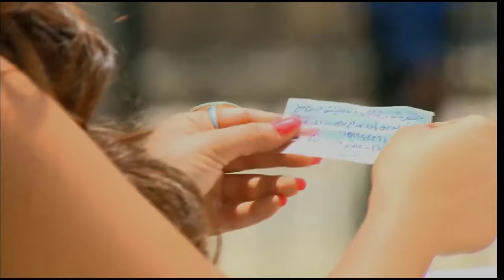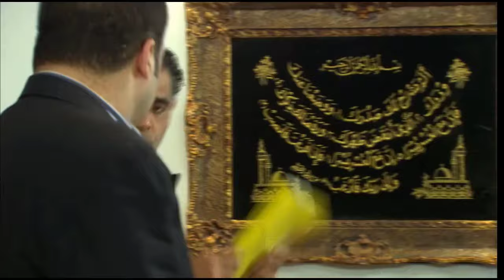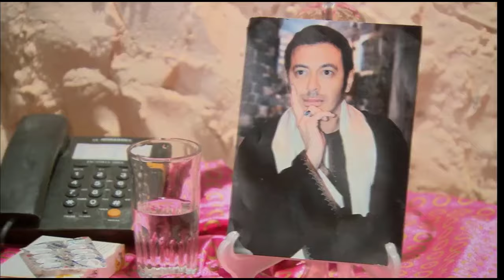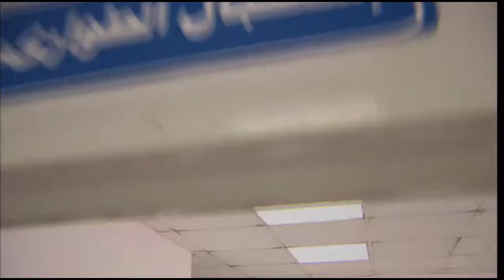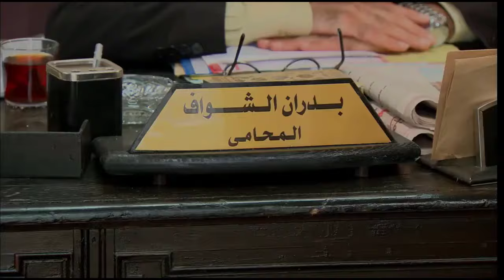ساعتين من الرومانسية المزيفة في فيلم | فرق خبرة | بطولة مصطفي شعبان ومي سليم 😏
بطولة
مصطفى شعبان
درة
حسن حسني
سميحة أيوب
علا غانم
محمود الجندي
ياسمين الجيلاني
محمد نجاتي
عبير صبري
منة فضالي
محمد شومان
محسن منصور
مي سليم
حسين الإمام
محمود البزاوي
نهلة زكي
ياسر الطوبجي
ضياء الميرغني
إنجي علي

الإنتاج:
The Gate Media Group
عاطف كامل
زكي عبدالحميد